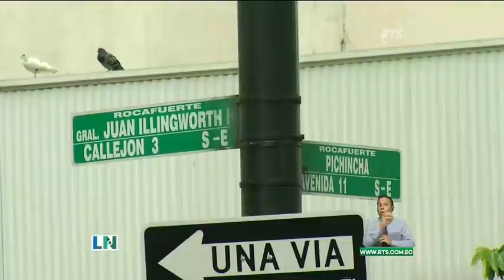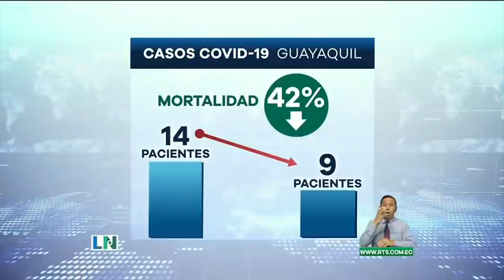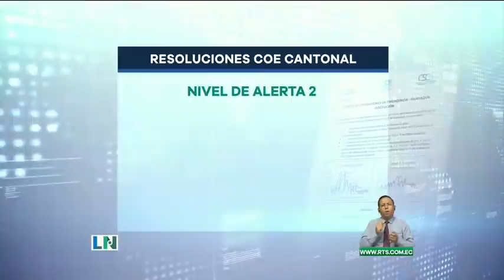La Noticia Estelar: Programa del 07 de febrero del 2022